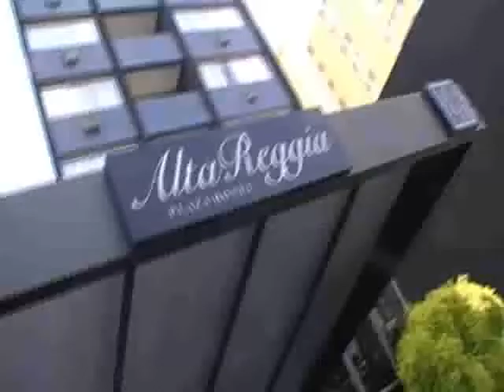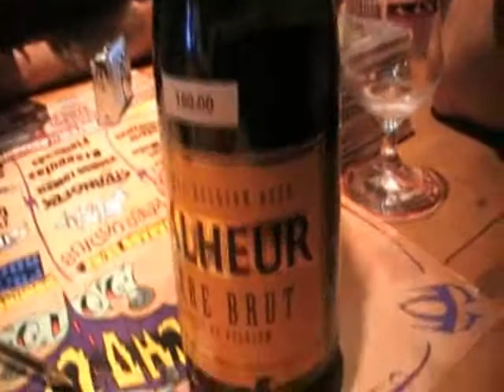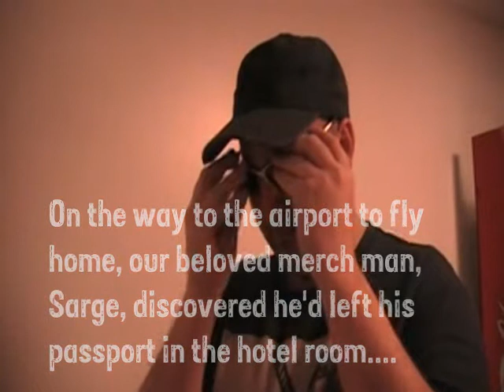Frenzy In Brazil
Now that Youtube have extended their allowance on video duration, this can be uploaded to the 'tube from Vimeo. The video diary from Frenzy's time in Brazil. We loved our time out there, hope to see you all again soon.